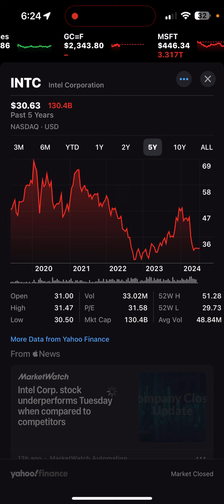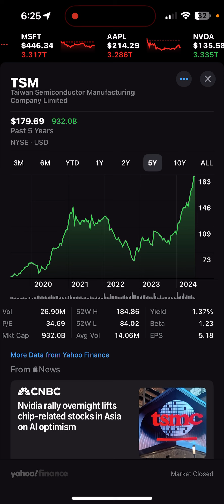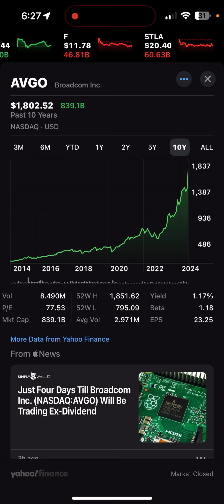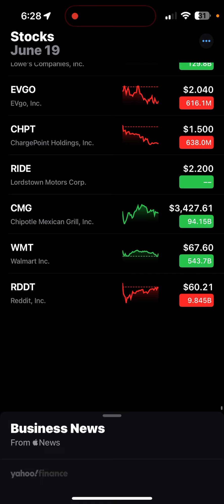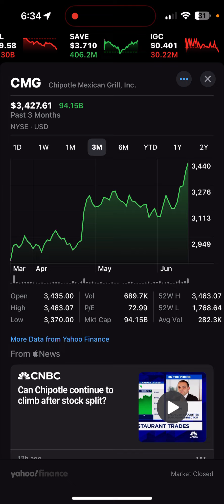BROADCOM STOCK SPLIT!